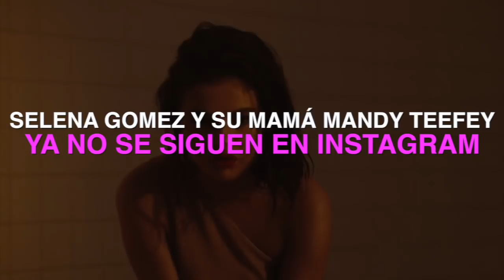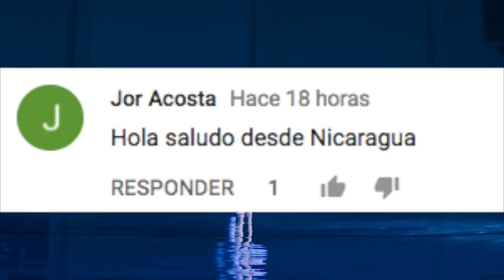SELENA GOMEZ y SU MAMÁ MANDY TEEFEY YA NO SE SIGUEN EN INSTAGRAM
3.- SIGUENO EN NUESTROS FACEBOOK